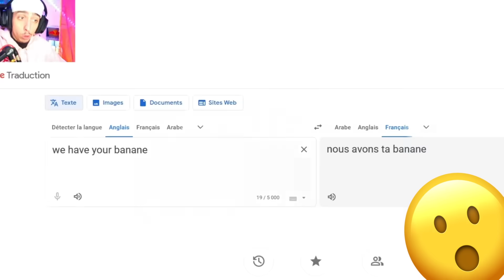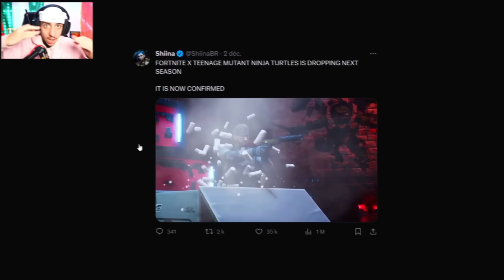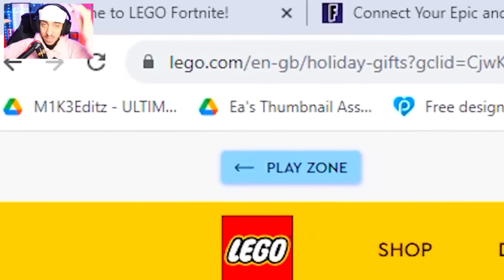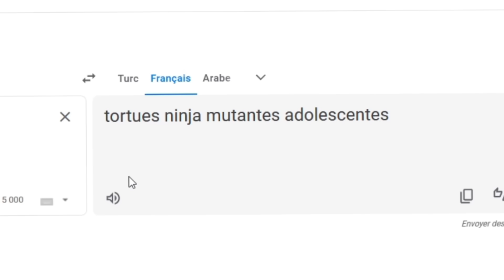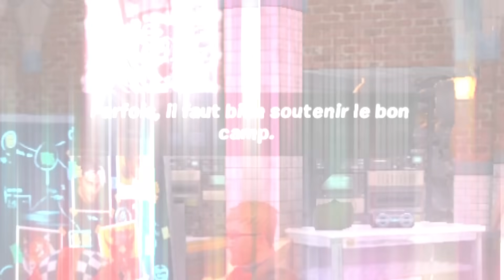Ce SKIN est GRATUIT pour tout les joueurs ! (skin lego)